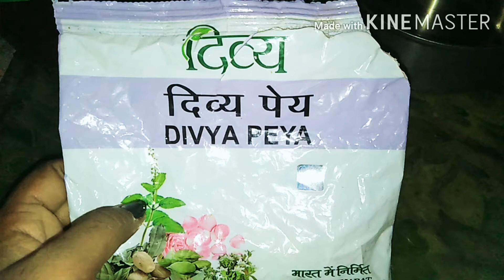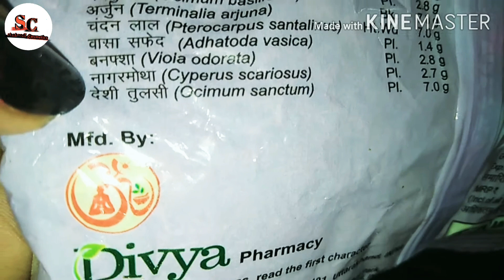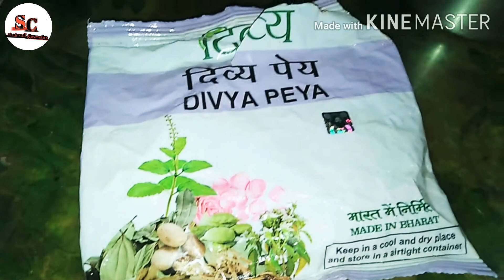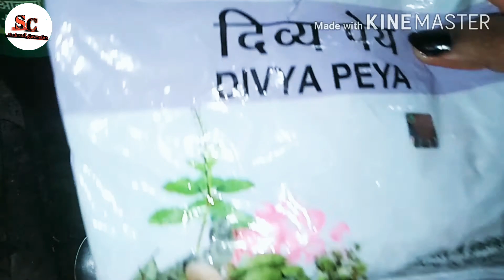😱 Divya peya hota kya h. 🤭aur use kaise karte ho & isake side effect kya h 🤒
😱 Divya peya hota kya h. 🤭aur use kaise karte ho & isake side effect kya h 🤒.aap ke in question ka answer hai is video ko pura dekhna tab aapko pata chalega ki Divya kya hota hai aur usse kaise use karte hain aapke liye bahut beneficial hai .agar aapko🤧 cold mein hai abhi fever 🤒hai to aapke liye bahut beneficial hai 🥳.so use for divya peya ☕☕.Divyapeya😬coldchestcold🤧fever🤒#